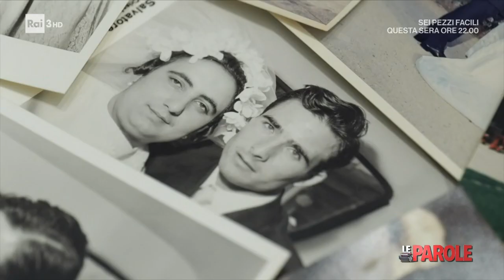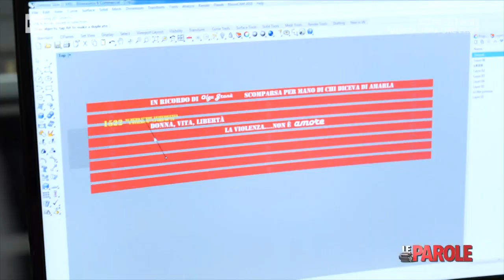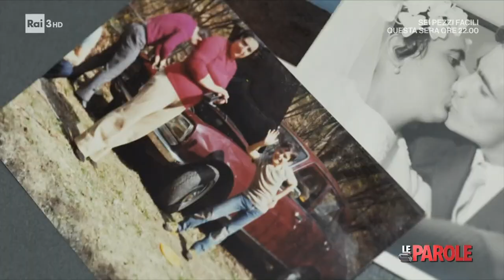Orfano di femminicidio - Le Parole - 26/11/2022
- Il viaggio per l'Italia de "Le Parole" parte da Milano, più precisamente dal parco Segantini, dove sabato 26 novembre viene inaugurata da Giuseppe Delmonte la panchina rossa dedicata alla madre Olga, vittima di femminicidio. Giuseppe è orfano dall'età 19 anni, quando nel 1997 assistette all'omicidio di sua madre da parte del padre. Oggi ha 46 anni e ha deciso di raccontare la sua storia per la prima volta in un programma tv, per portare all'attenzione pubblica il tema degli orfani di femminicidio, che rimangono soli e con pochi aiuti da parte dello Stato.